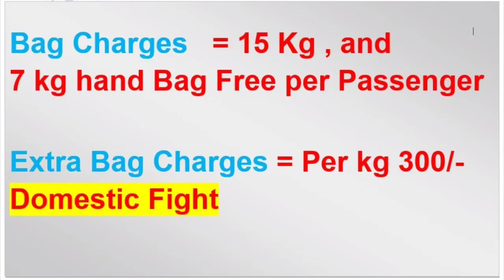Bengaluru to Ahmedabad flight ( बेंगलूर से अहमदाबाद ) पुरी जानकारी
Welcome Friend to our YouTube channel. Flight Journey Tips in Hindi | Step by Step Guide for First Time Flight Journey. How to take your first flight, first time flight journey,